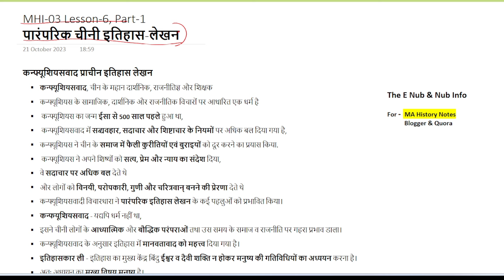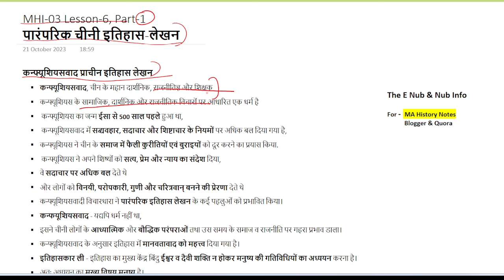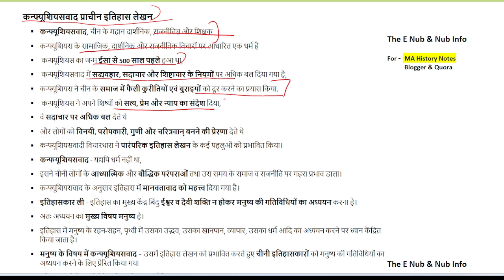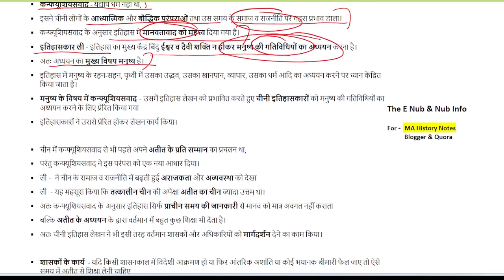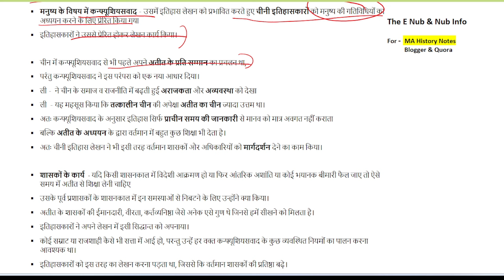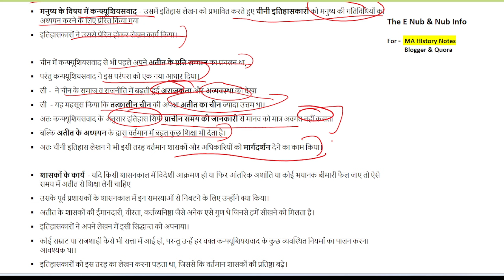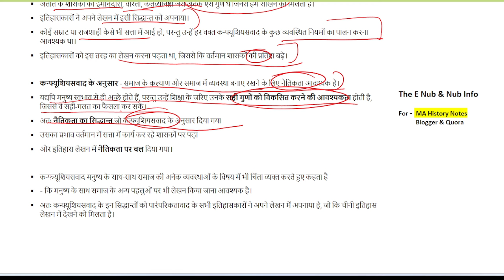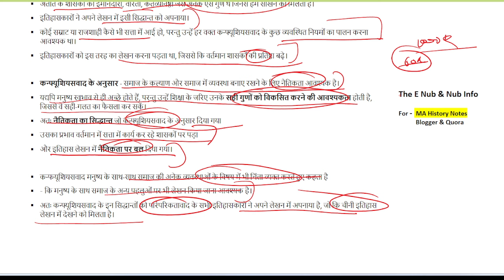MHI-03 || पारंपरिक चीनी इतिहास-लेखन || Lesson-6 (Part-1) || MA History IGNOU